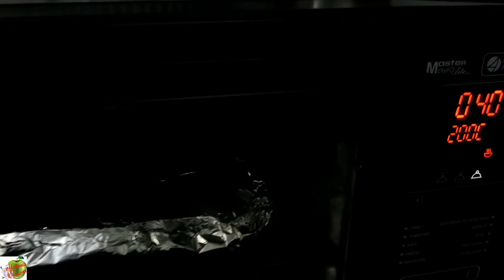Квашеная (ферментированная) зелень. Красная салатная горчица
Ферментированные продукты полезны для нашего организма. Квашеную капусту знают все, но квасить можно и нужно не только её. Для этого пригодны почти любые овощи и зелень. Это ещё один прекрасный способ заготовки зелени наряду с сушкой, солением и замораживанием.
Сегодня покажу процесс приготовления квашенки  из салатной листовой горчицы и варианты использования продукта.
Листовая горчица и любая другая огородная зелень, чеснок, соль, по желанию - имбирь.
Заливка: 2-3 ст.л. сахарного песка
3 ст.л. крахмала
1-3 ст.л. острого перца
1 л воды
Хрустящие пирожки:
400 г муки
1 ч.л. соли
230-250 мл воды
1-2 ст.л. растительного масла
Для начинки:
250 г мяса
250-300 г квашеной зелени
0,5 ч.л. соли
1 луковица